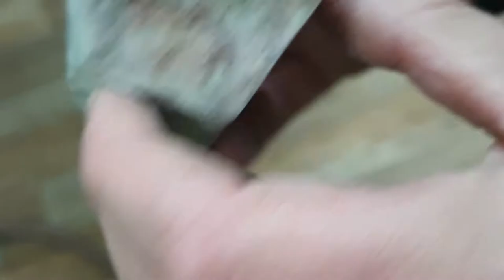EPD Spark-2 test: to recover Asaphus expansus - taking the whole trilobite from solid rock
Trilobites are a group of extinct marine artiopodan arthropods that form the class Trilobita. Trilobites form one of the earliest-known groups of arthropods. The first appearance of trilobites in the fossil record defines the base of the Atdabanian stage of the Early Cambrian period (521 million years ago), and they flourished throughout the lower Paleozoic before slipping into a long decline, when, during the Devonian, all trilobite orders except the Proetida died out. The last extant trilobites finally disappeared in the mass extinction at the end of the Permian about 252 million years ago. Trilobites were among the most successful of all early animals, existing in oceans for almost 300 million years.
Trilobites had many lifestyles; some moved over the seabed as predators, scavengers, or filter feeders, and some swam, feeding on plankton. Some even crawled onto land. Most lifestyles expected of modern marine arthropods are seen in trilobites, with the possible exception of parasitism (where scientific debate continues). Some trilobites (particularly the family Olenidae) are even thought to have evolved a symbiotic relationship with sulfur-eating bacteria from which they derived food. The largest trilobites were more than 45 centimetres (18 in) long and may have weighed as much as 4.5 kilograms (9.9 lb).